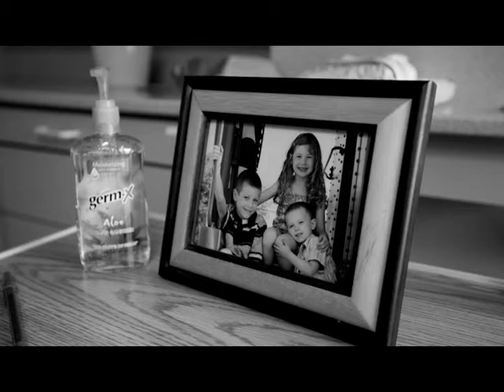Ireland Movie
Celebrating the birth of Evelyn Naomi Ireland